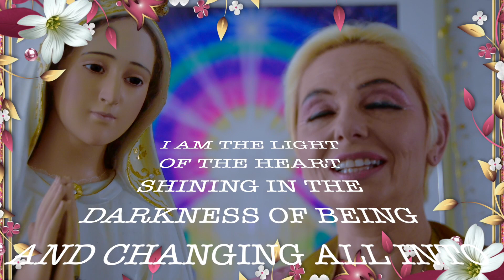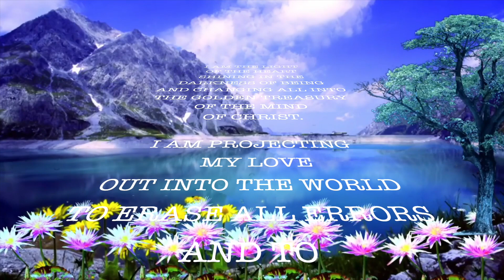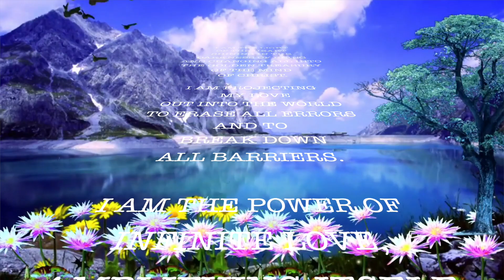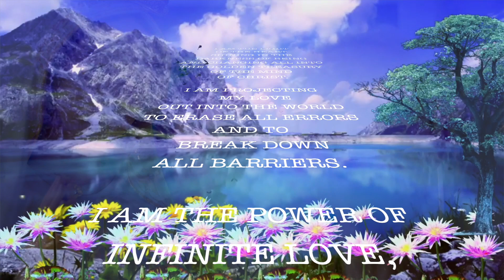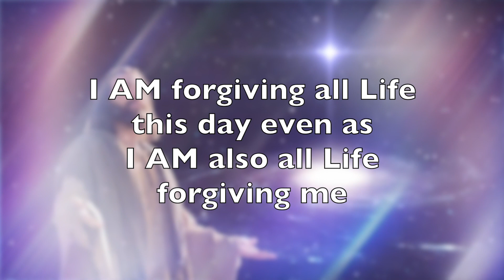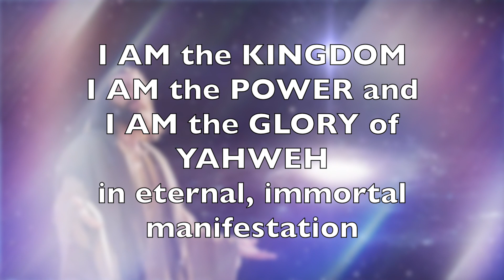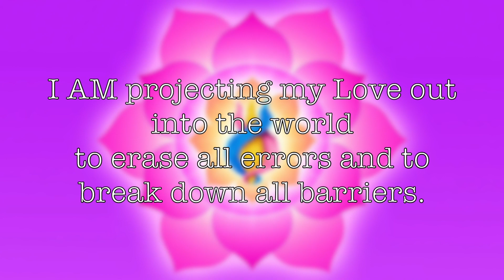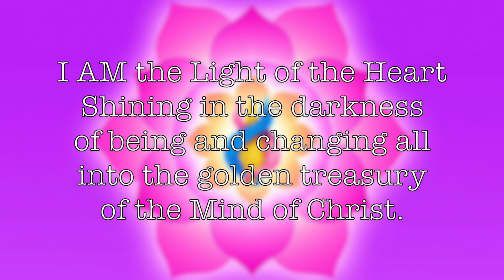DAY 139 MOTHER MARY PRAYER VIGIL ~ BLESSING OF LIGHT FROM MARY'S HEART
Light is your way. Light is your destiny. Light is your nature and your reason for being. Light is all that you need, Beloved! Receive the most touching, life-transforming Blessing of Light from Mother Mary's loving heart.
Excerpt from Mother Mary's message: " Beloved one, I AM here with you today because I AM willing to increase your ability to absorb, hold and expand Light in your heart. Light is a brilliant, crystalline, unqualified suchness.
Light is the crystal-clear river of the waters of life. Light is the eternal life force that feeds every living being in this Creation. But the greatest Power of Light is in the Presence of Love that lives within it.
Therefore I come to transfer the Light from my heart to your heart, my dear. Open your heart, Beloved, and receive my Light that I release right now from the crystal essence of my being..."

This video is presented to you by Rev. Maria Piotrovskaja, your spiritual servant on your way to Immortal Life and your final union with your Heavenly Father.  Universal Ministry of Divine Love is a worldwide community of devotees of the Living Christ who are guided by the Wisdom, Love and Power of His Sacred Heart.
No matter what your question is, Love is our answer.

Follow our 365 days Mother Mary prayer vigil for the salvation of all children on earth. Recite today 7 prayers to the Blessed Virgin Mary. These are the prayers to Virgin Mary that never fail:

1.I AM THE LIGHT OF THE HEART
2.Mother Mary's opening invocation
3.Mother Mary's litany
4.Our Father  prayer x 3
5. Hail Mary x 3
6. Act of consecration of our souls to the Immaculate Heart of Mother Mary
7. Prayer to Mother Mary to save all children

Recite daily with us these devotional prayers to the Immaculate Heart of Mary and receive Mother Mary's love and support for yourself and all your loved ones!

Music: All loving Angel & One Heart & Heaven's Gate & Beauty made sacred by Christopher Lloyd Clarke. Licensed by Enlightened Audio. License is given to Maria Piotrovskaja, Zeven Aartsengelen

Order number: 22860 Purchase Date: 30. November 2022